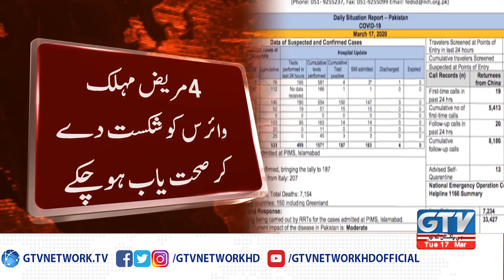Coronavirus K Mareezun Ki Tadad 187 ho gai | 17 March 2020 | GTV Network